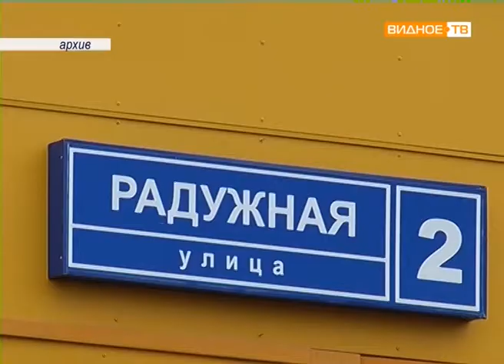"Ключи от новой жизни" - квартиры детям, оставшимся без попечения родителей